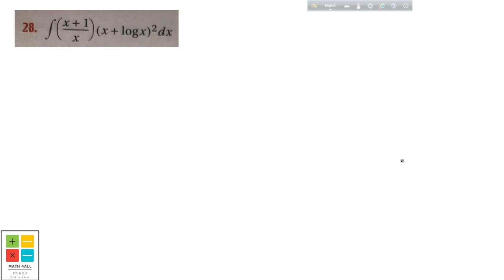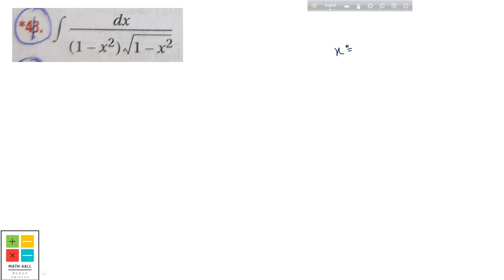INTEGRATION FOR CLASS 12 | METHOD OF SUBSTITUTION | পরিবর্ত বা প্রতিস্থাপন পদ্ধতি | MARKS 4 | SN DEY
Here in this class I discussed about rest of the marks 4 sums of sn dey for class 12.

TO JOIN MY ONLINE BATCH : 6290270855

INTEGRATION FOR CLASS 12
METHOD OF SUBSTITUTION
INTEGRATION METHOD OF SUBSTITUTION PROCESS
CLASS 12 INTEGRATION
METHOD OF SUBSTITUTION FOR CLASS 12
WBCHSE CLASS 12 INTEGRATION
CLASS 12 MATH SOLUTION BY MATH 4ALL BONGO SHIKKHA
MATH 4ALL BONGO SHIKKHA
ISC CLASS 12 MATH INTEGRATION
CBSE CLASS 12 MATH INTEGRATION
METHOD OF SUBSTITUTION CLASS 12 INTEGRATION
SN DEY SOLTUION OF INTEGRATION
CLASS 12 SN DEY